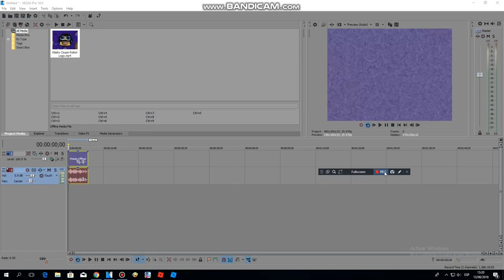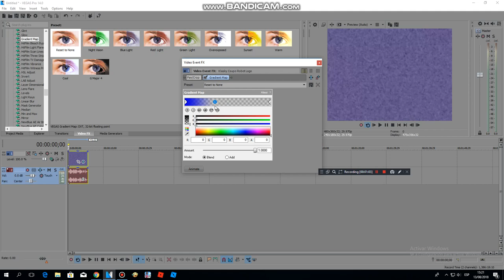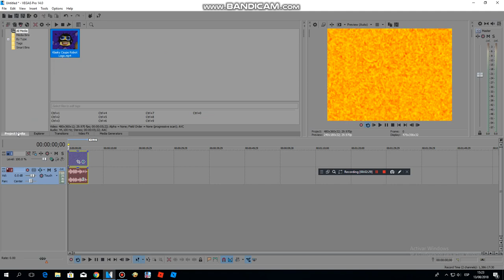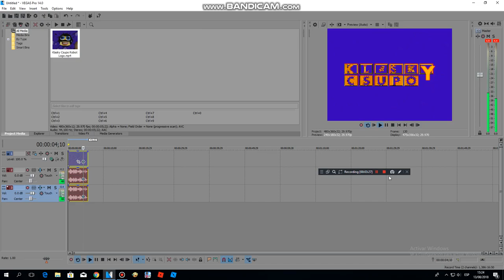How to make Thomas P-P-P-Power (REMAKE) V2